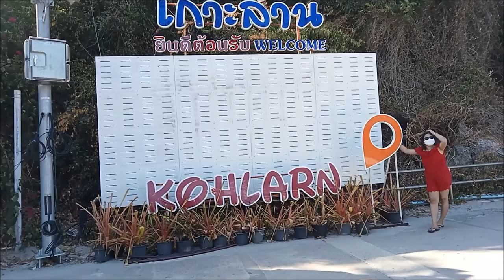KOHLARN ISLAND I PATTAYA I PART 2 I Yojlen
This is a very famous Island in Pattaya City. There are a lot of beautiful beaches in Pattaya.